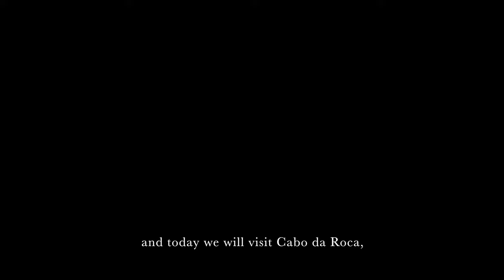Cabo da Roca, Portugal | iPhone 12 Mini + Moment Anamorphic Lens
In February 2022 we spent a few days in Lisbon and one day we visited the most westerly part of mainland Europe, Cabo da Roca. This was the most beautiful place I've ever been to (so far) .

I wanted to make a video of the trip but wanted to enjoy the day and this amazing landscape as well. So I decided to go lightweight, grabbed my iPhone 12 Mini, the Moment Anamorphic Lens, a gorillapod and a small external mic and shot this video on the way totally handheld. Edited in FCPX.